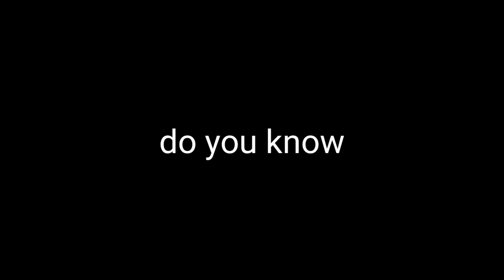how?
ml meme
wtf moments
mlbb
mobile legends
ml memes
wtf moments mlbb
trending

Gaming
Mlbb
Mobile Legends Bang Bang
mlbb
Wtf
Guide
Tutorial
Mythical Glory
Savage
Maniac
Moments
Tips
Tricks